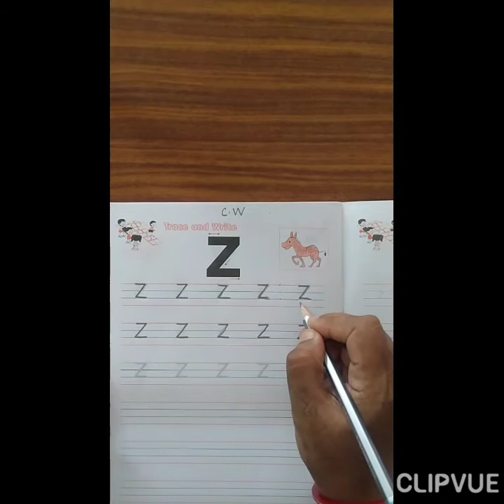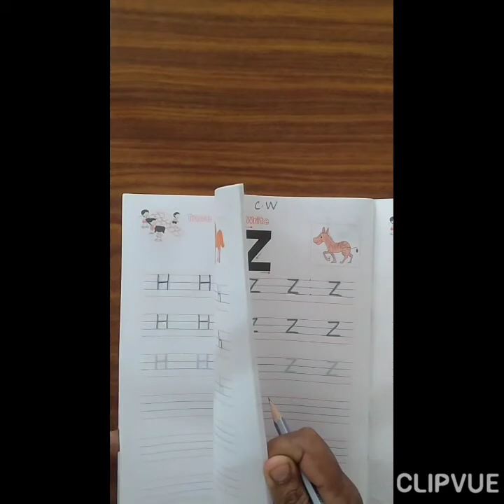Jr.Kg: English: My first of... letter A,Z,K on 14-09-2021